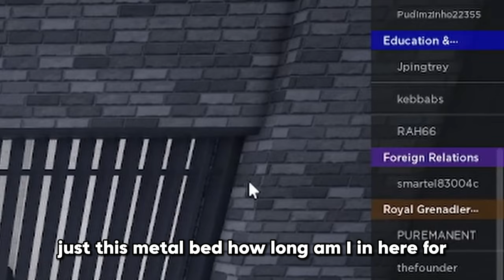I BECAME A KINGS GUARD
💂 ENLIST TODAY!!! 💂